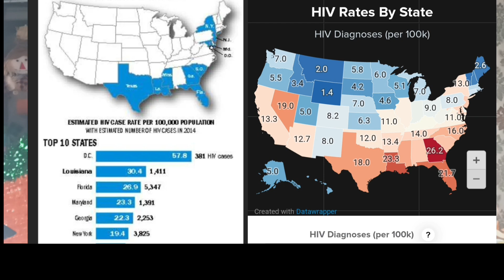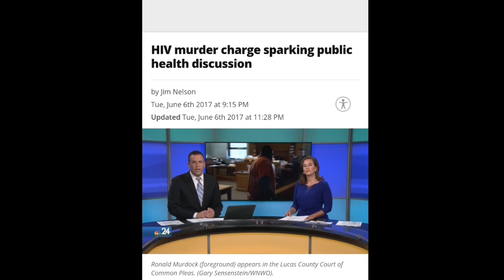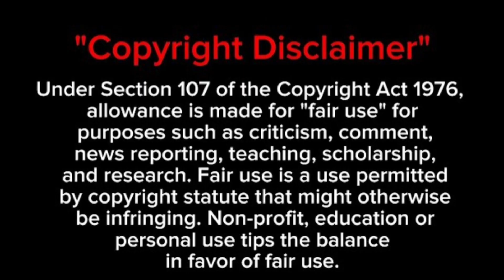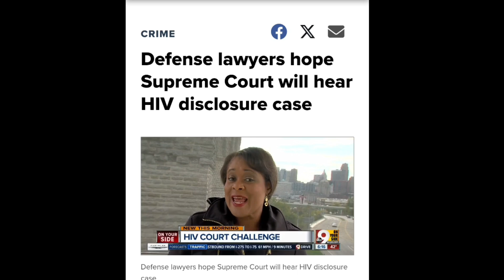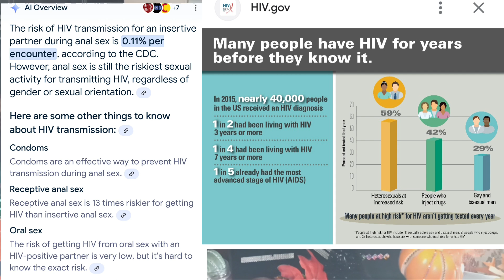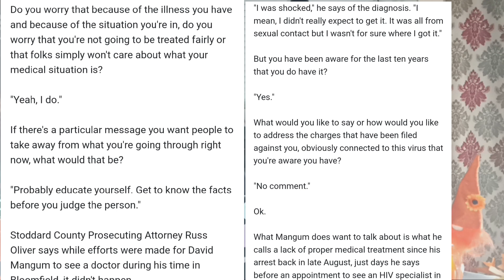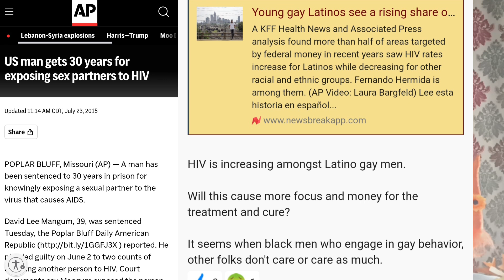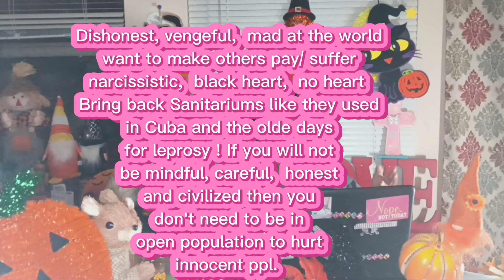Ronald Murdock gave white mistress HIV, Orlando Batista,David Mangum slept with 300 men,Gentry Burns